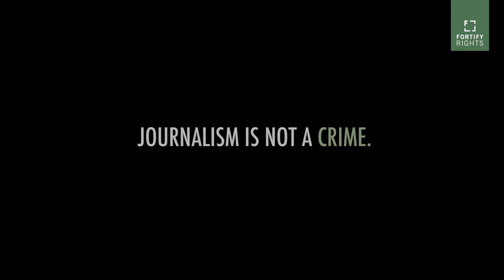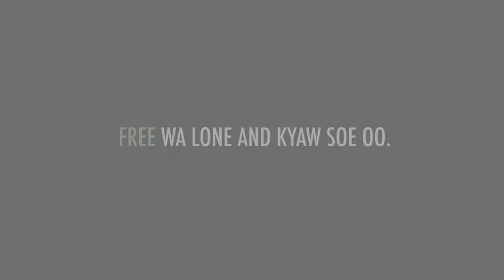Free Wa Lone and Kyaw Soe Oo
Wa Lone missed his daughter's birth because Myanmar authorities jailed him for his work as a journalist. December 12 marks one year since police arrested Reuters journalists Wa Lone and Kyaw Soe Oo.